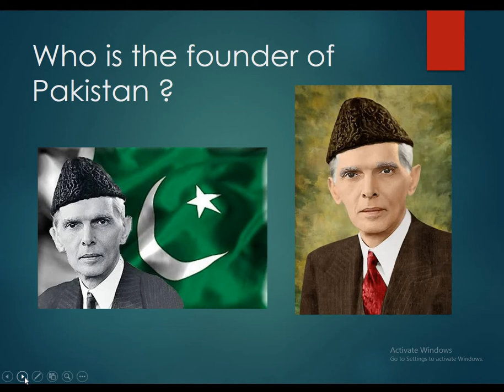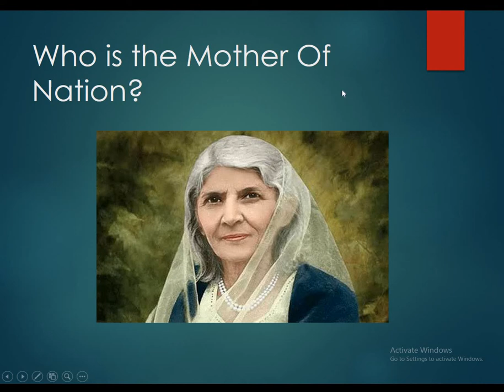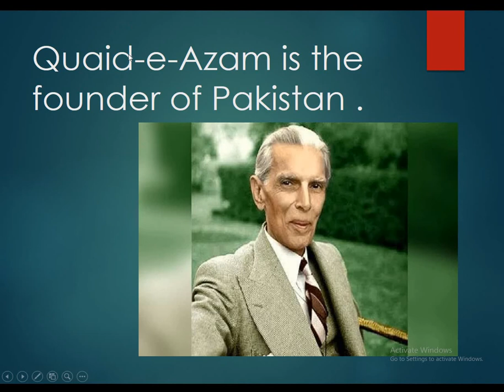Montessori Senior, Subject: General Knowledge , Topic:Our Country